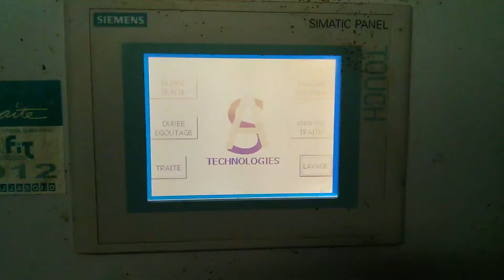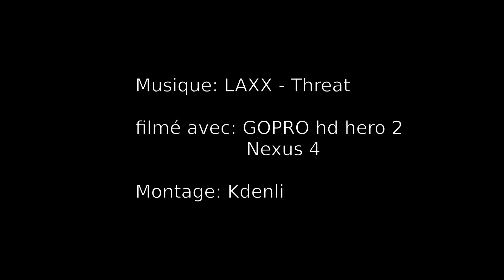easystalle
presentation de la stalle d'alimentation en salle de traite easy stalle